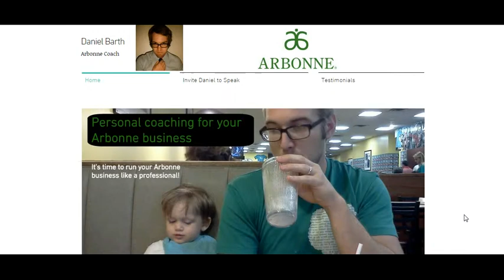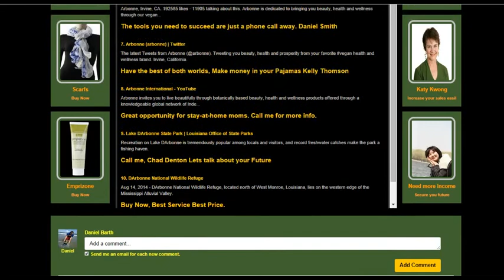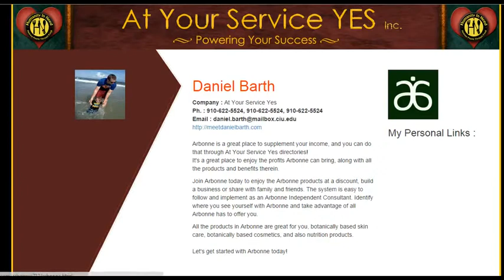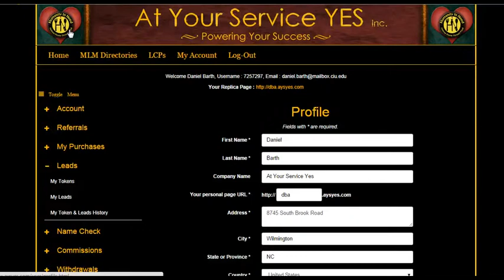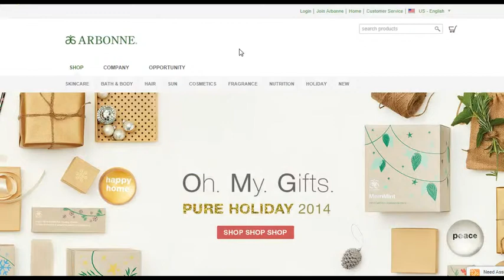Arbonne International Consultant Essentials | Makeup Skincare Products Cosmetics Cleanse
In this Arbonne International video we share with Arbonne consultants how to sell more makeup, skincare, weight loss, protein powder and other Arbonne products. Click the link above to list your Arbonne business today!
In this video titled: Arbonne International Consultant Essentials | Makeup Skincare Products Cosmetics Cleanse you will learn how to sell more Arbonne products outside of the Arbonne party atmosphere using your myArbonne website.
You myArbonne website has makeup primer, skin care products, protein shakes, RE9, Arbonne mascara, baby care products, FC5, Arbonne herbal detox tea, eye cream, shampoo, spa party, sunscreen, and more! Arbonne gives the consultant opportunities to succeed and using our marketing plan you can take your myArbonne website and your Arbonne business to the next level!

Arbonne skincare products, based on botanical principles, became a reality in the United States in 1980 and are now shared throughout the world through the Arbonne network of Independent Consultants. Building on these same founding principles, the product line has since grown to include both inner and outer health and beauty products that are unparalleled in quality, safety, value, benefits and results.

The wonderful thing about Arbonne is that it's not just about great products, it's also about great people. The Arbonne family is made up of thousands of individuals working to make their dreams come true. Through sales incentives and rewards, travel opportunities, a generous SuccessPlan and great products, Arbonne offers a unique opportunity that can help make anyone's vision for the future a reality.
 This mask loves working the night shift. While you sleep, our multitasking formula replenishes skin with an extra boost of moisture. It soothes and nourishes, keeping it hydrated all night long, so you say good morning to a glowing, refreshed face. Skin appears dewy, supple and soft. Dreamy.

Transform your complexion to perfection. For flawless, naturally beautiful skin, try our silky-smooth, feather-light mineral powder foundation to conceal imperfections and provide buildable coverage with Arbonne makeup and makeup primer.
At Arbonne, we have been on a green journey for 35 years and always will be. From botanically based ingredients to forward-looking green improvements, being earth friendly has everything to do with who we are and how we choose to grow.

Arbonne led the way in the green arena — as far back as 1980 in the U.S. — with pure, safe, beneficial™ products and cruelty–free formulas. We continue our focus and commitment to excellence in growing greener every day. Green is not a destination; it is a continuing journey.

35 Years of Being Green – Then and Now

1980s
Botanically-based, cruelty free formulas introduced in the U.S.
1990s
Recycling Logo added to product packaging
Statement of purpose revised to include: “For all levels in the organization to contribute locally, nationally and internationally to the improvement of our ecological, social and cultural environment”
Arbonne’s first official tree planting as part of the Friends of the Environment tree planting program held in Iceland
2000s
Continued striving to use biodegradable ingredients
Business reports made available online and no longer mailed
2010s
Soy-based inks used for majority of print materials
FSC-certified renewable resources used for paper and printed materials
Shipping boxes made primarily of recycled material and are recyclable
Majority of product packaging is recyclable
Shipments are certified carbon neutral
Arbonne began with a line of 19 Swiss-formulated skincare products, developed at the Arbonne Institute of Research and Development (AIRD). Over the years, the product portfolio has grown to include aromatherapy, cosmetics, nutrition and much more.

Arbonne International
Arbonne products
Arbonne makeup
Arbonne skincare
Arbonne cleanse
Arbonne cosmetics
Arbonne essentials
Arbonne protein powder
Arbonne skin care
Arbonne weight loss
Arbonne party
Arbonne consultant
myarbonne
Arbonne makeup primer
Arbonne protein shakes
Arbonne catalogue
Arbonne mascara
Arbonne RE9
Arbonne baby care
Arbonne FC5
Arbonne herbal detox tea
Arbonne eye cream
Arbonne shampoo
Arbonne spa party
Arbonne sunscreen
Arbonne university
Arbonne opportunities
Arbonne marketing plan
Arbonne International
Arbonne products
Arbonne makeup
Arbonne skincare
Arbonne cleanse
Arbonne cosmetics
Arbonne essentials
Arbonne protein powder
Arbonne skin care
Arbonne weight loss
Arbonne party
Arbonne consultant
myarbonne
Arbonne makeup primer
Arbonne protein shakes
Arbonne catalogue
Arbonne mascara
Arbonne RE9
Arbonne baby care
Arbonne FC5
Arbonne eye cream
Arbonne shampoo
Arbonne spa party
Arbonne sunscreen
Arbonne university
Arbonne opportunities
Arbonne marketing plan